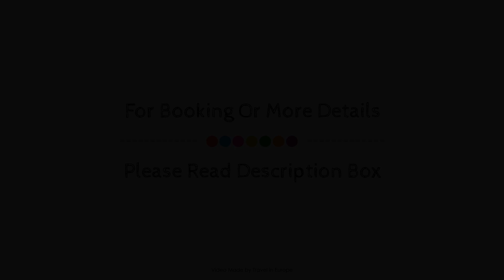Garrigae Domaine de l'Esterel, Saint-Raphael, France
Searching For
1. Garrigae Domaine de l'Esterel - Saint-Raphael
2. Garrigae Domaine de l'Esterel - Saint-Raphael Virtual Tour
3. Garrigae Domaine de l'Esterel - Saint-Raphael Rooms
4. Garrigae Domaine de l'Esterel - Saint-Raphael Amenities
5. Garrigae Domaine de l'Esterel - Saint-Raphael Videos
6. Garrigae Domaine de l'Esterel - Saint-Raphael Offers
7. Garrigae Domaine de l'Esterel - Saint-Raphael Deals
Audio Credit:
Track Title: Reasons To Hope
Artist: Reed Mathis